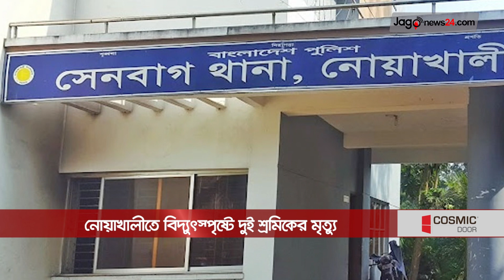বেলা ১১ টার নিউজ আপডেট || Jago News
বেলা ১১ টার নিউজ আপডেট। সোমবার, ০৫ জুন ২০২৩